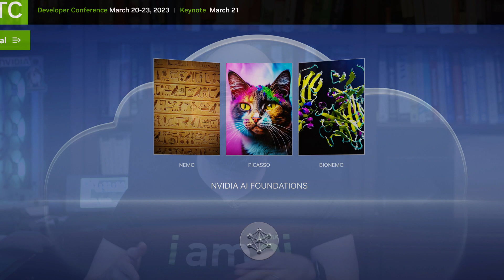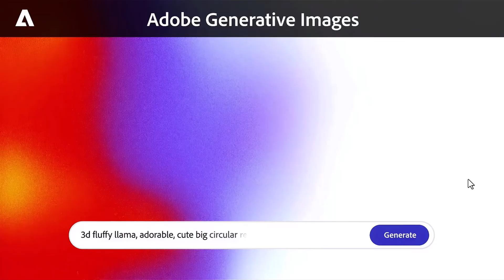GTC Day 2: Jensen Huang Keynote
Register for GTC 2023